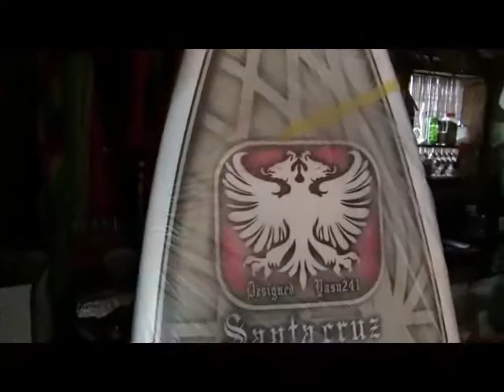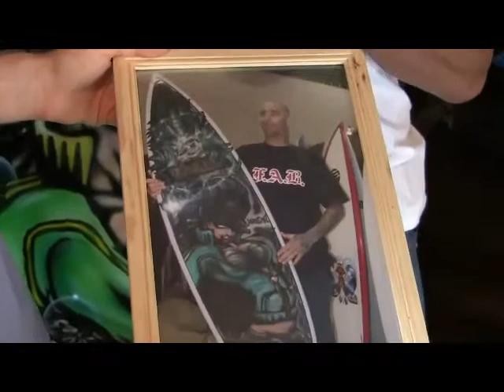サーフ・アーティストと子猫 英語字幕付き Surf Art Eng/ROMAJI Subs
Hey YouTube, today I want to introduce you to a surfboard artist (Yasu san) that I met recently.
YouTube!どうも、今日、最近知り合った「Yasuさん」というサーフボード・アーティストを紹介したいと思っています。

His surfboard designs, as you can see are very cool, and we all ended up having a great day out on the water surfing afterwards. More about that in my next video!
サーフボードのデザインがカッコイイし、それからみんなで楽しく波乗りの一日をすごしました。次のビデオで是非チェックしてね

There were also lots of very cute young kittens around his place. This being YouTube, I couldn't resist taking some gratuitous footage!
後、家の中で、カワイイ子猫ちゃんがいっぱいいて・・・まぁ、これはYouTubeだから「撮れ！」と思いました！だって、カワイイじゃない？

Yasu san often gets to display his surfboard art at trade shows like Interstyle:
Yasuさんはよく展示会でボードをディスプレーしています。最近いたのはインタースタイルという展示会でした：

At a recent tradeshow, he met the surfer Christian Fletcher, and they swapped boards
最近の展示会でクリスティアン・フレチャーという有名なサーファーと会って、板を交換しました。

Here is a shop that occasionally stocks boards that he designs. If you want to find out about getting something like this done yourself, this is probably the best place to go to
Yasuさんのボードの在庫を時々入れている店はここのSantaCruzというところです。手にするのを相談するにはまずこの店が良いかもしれません。

Sorry that there is no music. There are some big changes coming on this channel, and the first is making everything 100% TOS compliant, so look out for the upgrades in the coming weeks.
音楽は無くてすみませんでした。このチャネルは結構うまくいっているので、最近真剣にYouTubeのTOSに合致するように取り組み始めました。それでこれから色々動画をこれからレベルアップをしたいと思いますので、ご注目をお願いします！

All this was shot with my Canon HF10 video camera, and encoded using the high quality YouTube settings on Corel VideoStudio 12. Watch it in High Quality for the best quality video!
この動画はキャノンのHF10のカメラで撮影し、UleadのVideoStudio１２のYouTube高画質の設定でエンコードしました。最もきれいにみるように、「高画質」で是非見てください！

Also, a quick thank you to Ken Tanaka whose videos were the inspiration to go and grab my camera when I heard about Yasu san! This was really fun and I hope to do things like this more often.
最後、helpmefindparentsのたなか・けんさんにお礼と、彼の動画がこの動画をインスパイヤーしました。彼のチャネルにはこういうのがいっぱいあるので、是非チェックしてね。俺もこれからももっとこんな感じでたまにやりたいと思っています。

PEACE！